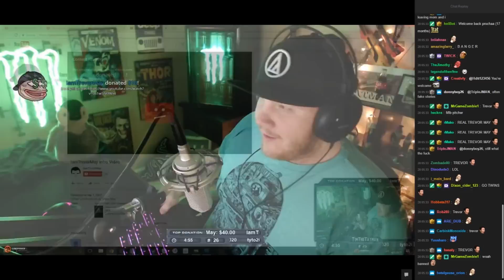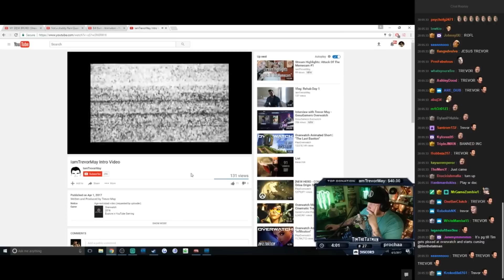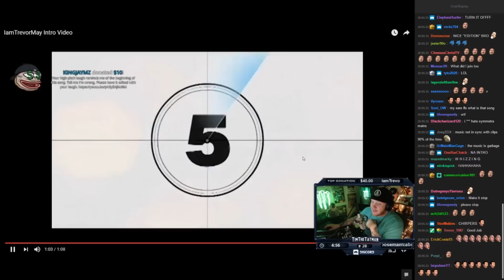Timthetatman Reacts to Trevor's Intro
Tim reacts to Trevors new intro that he made himself